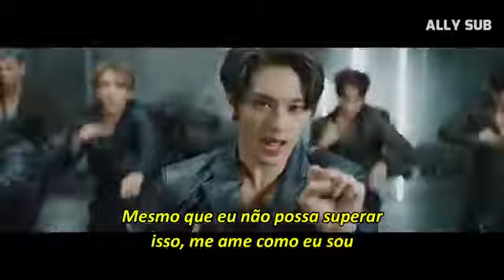SEVENTEEN - Fear (TRADUÇÃO/LEGENDADO)